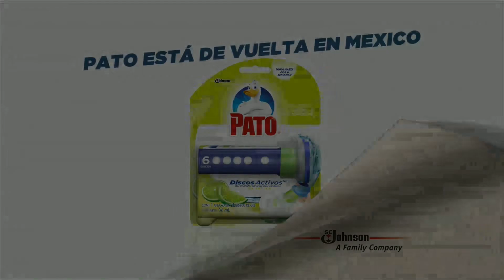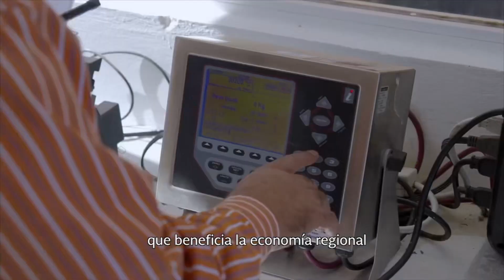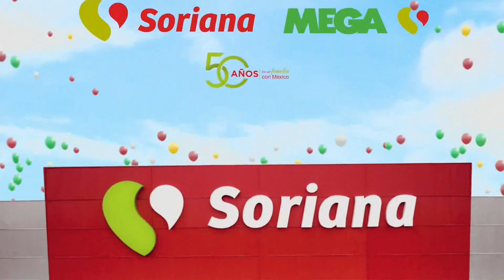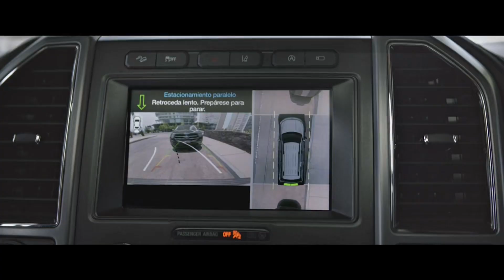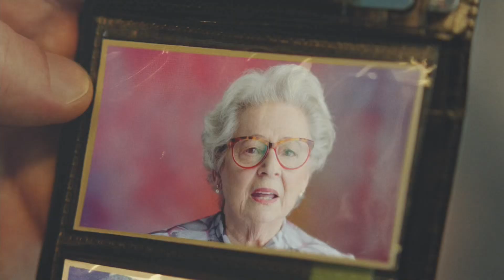Comerciales México Noviembre 2018 (Especial de Buen Fin)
Básicamente nos bombardearon con pura publicidad del Buen Fin hace un par de semanas.